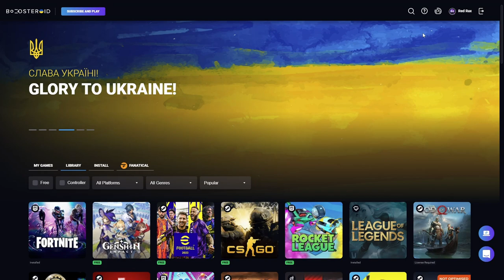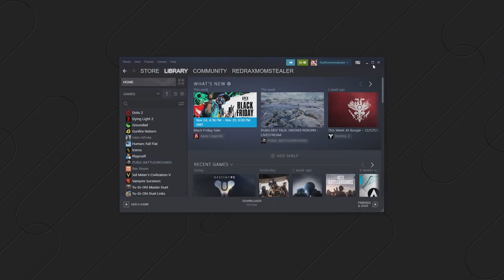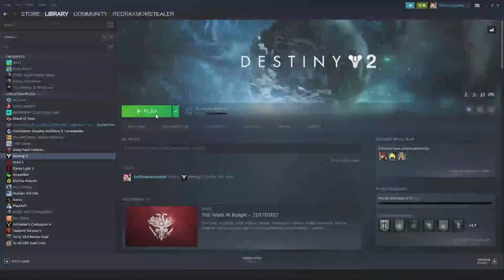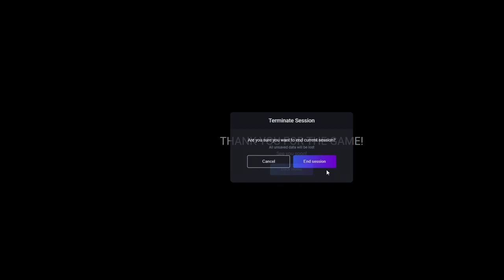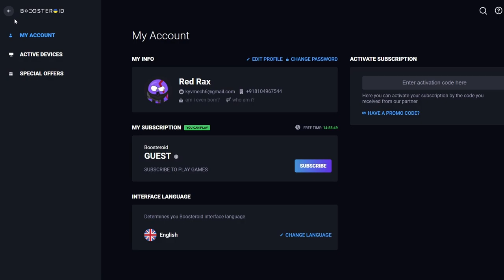MY FIRST CLOUD GAMING EXPERIENCE @BoosteroidCloudGaming | Destiny 2 - EPISODE 1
About boosteroid :

boosteroid is a gaming platform that employs cloud technology to give its customers the ability to play a large selection of games on various devices. To use Boosteroid for playing games on Mac, you will need a registration and a browser.

If you own a Mac and wish to play some games on it, you have likely already found out that this may not be easy, since most video games are not supported for macOS. A highly-popular and quite effective way of playing games on a Mac is to use cloud-gaming services, but, since there are so many of them at the moment, it may be difficult to pick the one that’s best for you. In this article, we will introduce to you a popular cloud-gaming platform called Boosteroid, we will tell you about its pros and cons, and we will compare it to several other popular Mac gaming methods so that you can decide if it’s for you or if you should look for an alternative way of playing games on your Mac.

DESTINY 2  :

Destiny 2 is an upcoming online-only multiplayer first-person shooter video game in development by Bungie and in assistance, Vicarious Visions and High Moon Studios. It will be published by Activision. It is set to be released on September 6, 2017 for PlayStation 4 and Xbox One, with a Microsoft Windows version scheduled for release on October 24. It will be the sequel to 2014's Destiny and its subsequent expansions.

One year after the events of Destiny: Rise of Iron, the Red Legion faction of the Cabal, a military-industrial empire of massive amphibians, attack The Last City with overwhelming forces, led by their emperor, Dominus Ghaul. Ghaul, believing the Traveler erred in giving humanity the Light, succeeds in stripping the Guardians of their powers and forcing them to flee the Tower. Scattered and powerless, the Guardians must acquire new powers to face Ghaul and the Red Legion, and venture to new worlds in the Destiny universe.